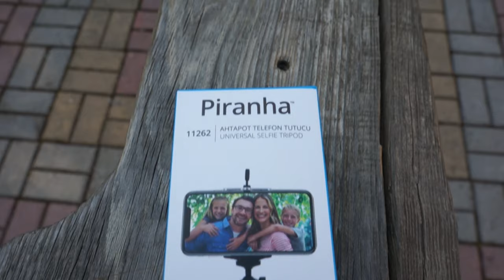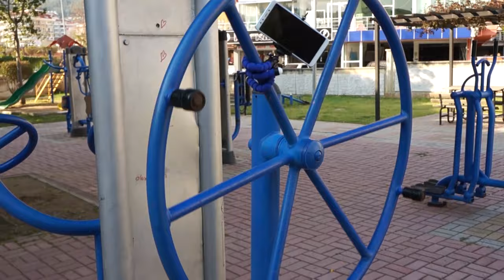A101 Piranha ahtapot Tripod Telefon Tutucu DETAYLI İLK BAKIŞ - PİNTİ AKTÜEL İNCELEME -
ÜRÜN FİYATI: 9,95

DAİLYMOTİON

A101 Piranha ahtapot selfie tripod,
A101 tripod esnek portatif akrobatik stand çubuğu,

A101 Piranha ahtapot tripod kullanımı,

A101 Piranha ayaklı telefon tutucu DETAYLI İNCELEME,

A101 Piranha ahtapot tripod ucretsiz kargo,

A101 Piranha ahtapot tripod,

A101 xiaomi ikisi bir arada bluetooth selfie çubuğu tripod,

A101 selfie çubuğu toptan fiyat,

A101 ahtapot tripod media markt,

A101 tripod telefon tutucu teknosa,

A101 tripod telefon tutucu aparat,

A101 tripod bağlantılı telefon tutucu aparat,

A101 tripod telefon tutucu vatan,

A101 telefon tutucu tripod aparatı,

A101 telefon tutucu aparat tripod bağlantısı,

A101 tripod telefon tutucu media markt,

A101 tripod telefon tutucu nasıl kullanılır,